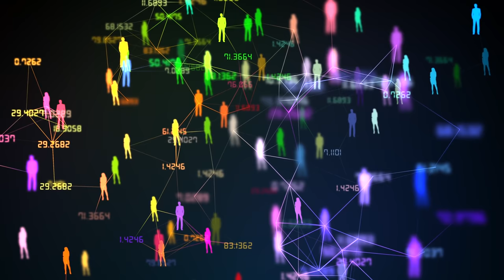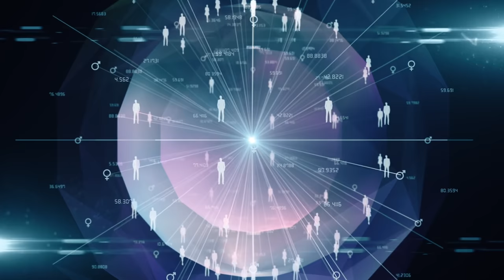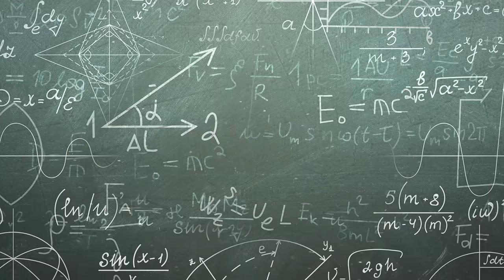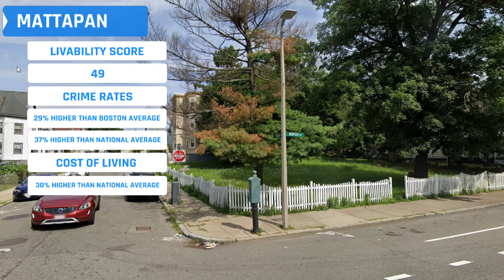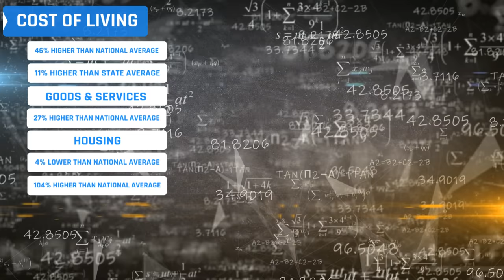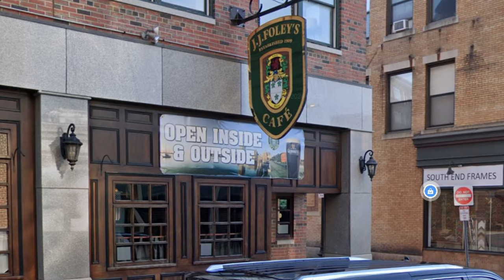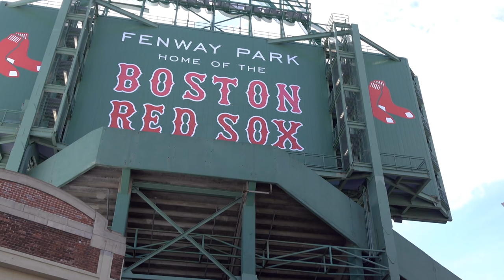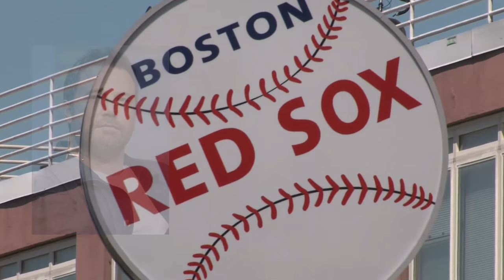What is Up With.... Boston?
Have you ever given Boston some consideration for a visit or to relocate? If you have this video is filled with information about Boston, Massachusetts.
  Boston, Massachusetts is probably one of our most historic cities here in the United States of America. In a lot of ways, the USA got its start in Boston.

The camera I use and you should too if you have kids, grandkids, pets, you like to hike, or do anything else that includes moving and filming
It is small and easy to use.

                                 20449 SW Tualatin Valley Hwy
                                 # 354